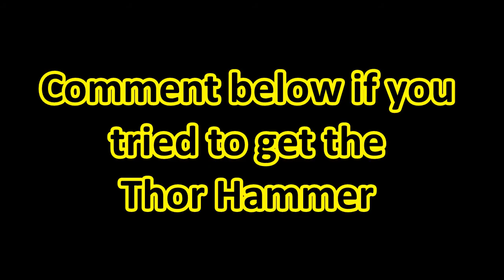Thor Hammer at MCM Scotland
Me as Mal from descredemt tryng to get THOR Hammer
Jenni as Keith from Voltron tryiing to get THOR Hammer
Katie, Cosplayer from Voltron tryiing to get THOR Hammer